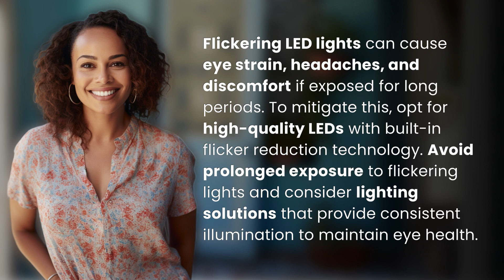Is flickering LED light harmful to my eyes?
Don't Flicker with LED Lights: Protect Your Eyes 👉 LED Eye Protection 👉 Learn how flickering LED lights can harm your eyes and how to avoid eye strain and discomfort by choosing high-quality LEDs with flicker reduction technology.

Laura S. Harris (2024, May 12.) Is flickering LED light harmful to my eyes?
    🌐 AskAbout.video